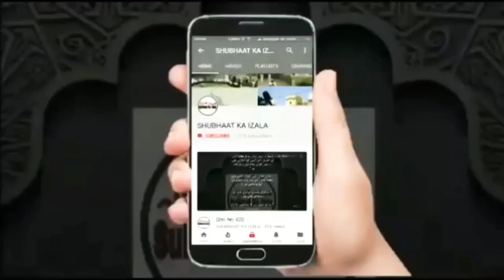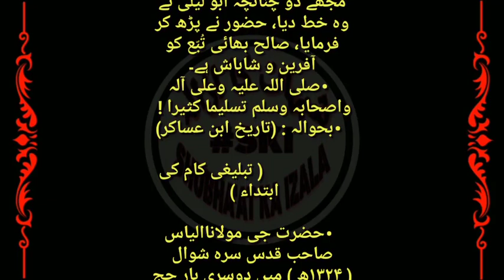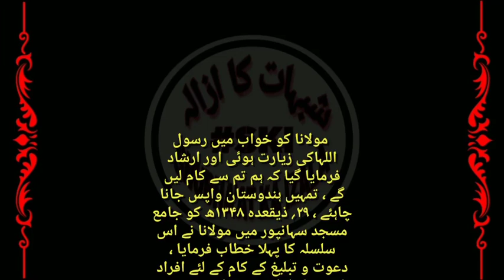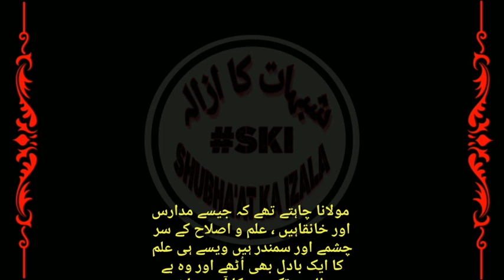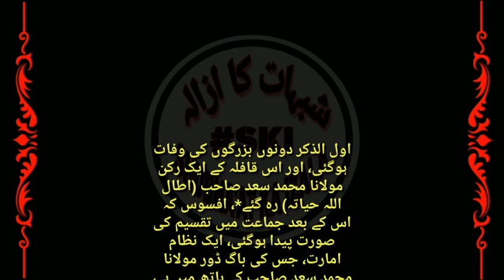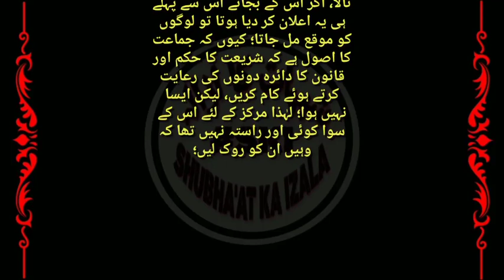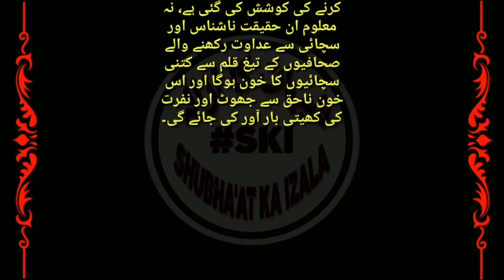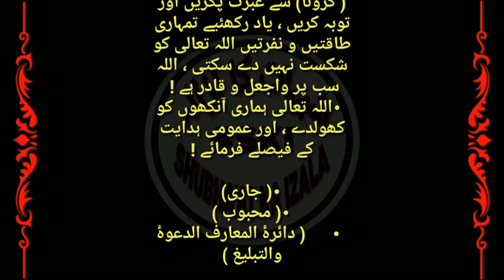Qist No 723 ShaTabaa Ki Bimari aur Coronavirus, Ahle Madina ki Haqiqat, Dawati Kaam ki Ibtedaa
• قسط (۷۲۳) شاہ تبع کی بیماری اور کُرونا ، اہل مدینہ کی حقیقت ، دعوتی کام کی ابتداء
ShaTabaa Ki Bimari aur Coronavirus, Ahle Madina ki Haqiqat, Dawati Kaam ki Ibtedaa